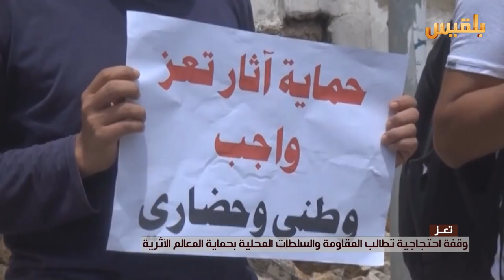تعز .. وقفة احتجاجية تطالب المقاومة والسلطات المحلية بحماية العالم الأثرية | تقرير : صقر الصنيدي